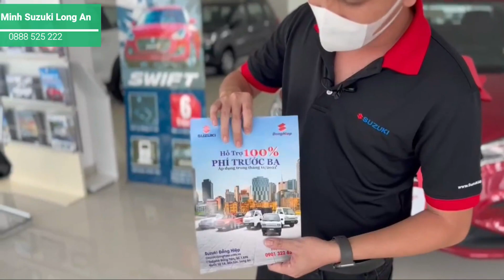Giá Bán Suzuki XL7 Tháng 11/2021 Giảm Sập Sàn, Hỗ Trợ Lên Đến 100% Trước Bạ - Minh Suzuki 0888525222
Suzuki Đồng Hiệp
Số 7, KP6, TT Bến Lức, Bến Lức, Long An

Video bị lỗi nên ÂM THANH có thể nhỏ hơn bình thường, mong ACE Thông cảm ạ!